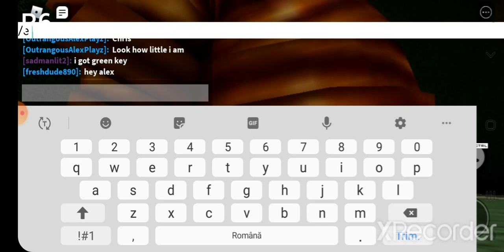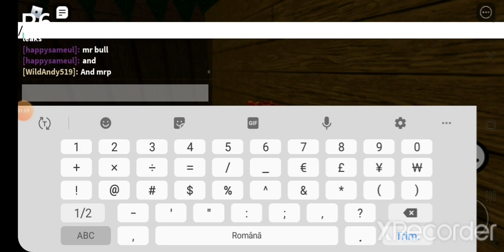What (r6-r15) is better to glitch in piggy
R15 best